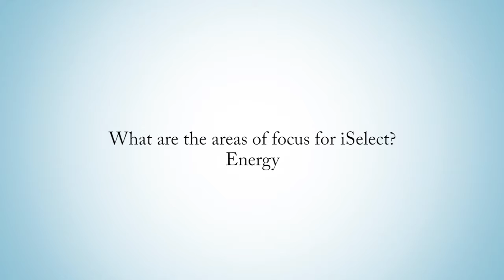iSelect Focus: Resource Efficiency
Energy is an incredibly complex sector. There’s an abundance of conventional fossil fuel available that is relatively inexpensive, but it is meeting with consumer revolt at some level on the basis of its impact on climate change. One area that we feel is a pain area that’s identified is where we can save someone money. So we’ve looked at resource efficiency.